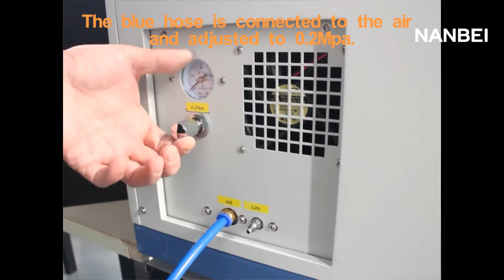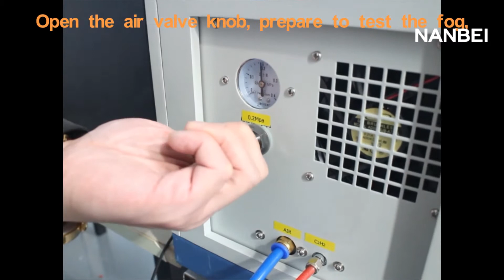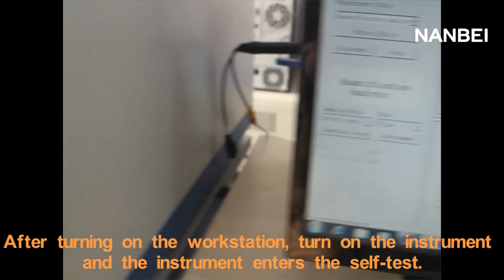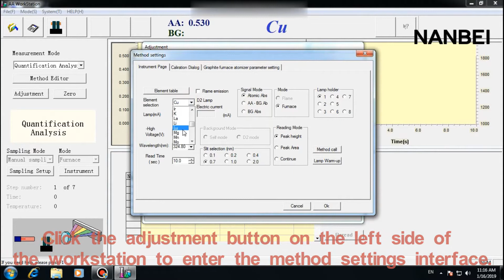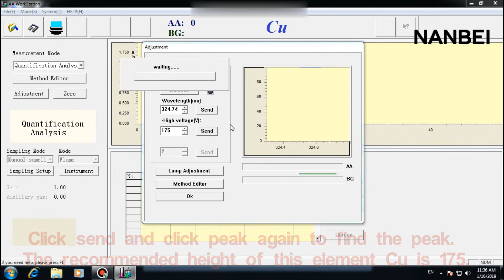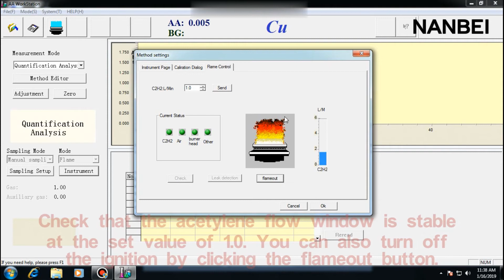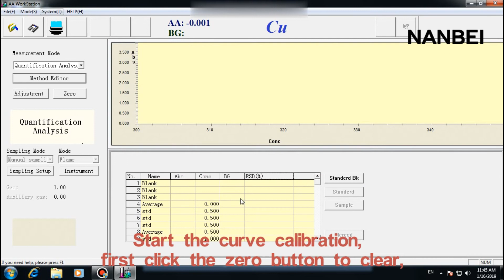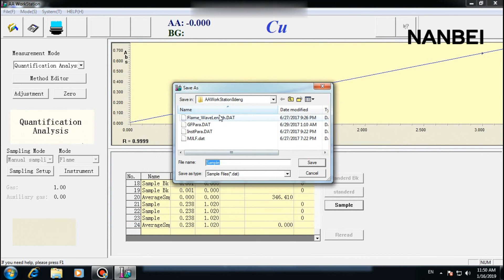NB-4530F atomic absorption photometer — Spectrophotometry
NB-4530F atomic absorption photometer
— Spectrophotometry
Welcome to watch the NANBEI product video.